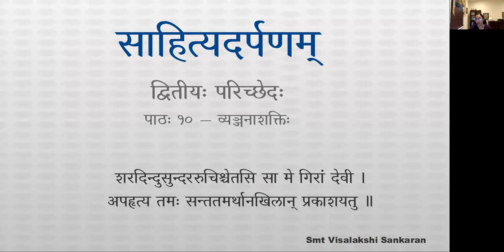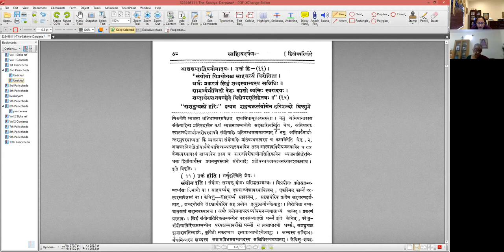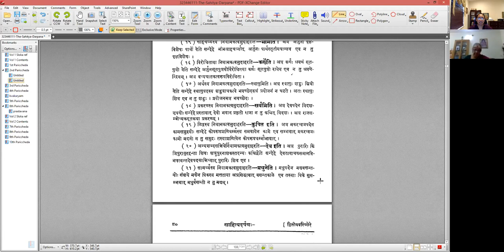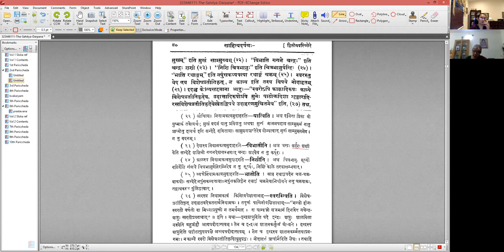साहित्यदर्पणम् - भागः ३ - द्वितीयः परिच्छेदः - पाठः १०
पाठः १० — व्यञ्जनाशक्तिः , अर्थनियामकाः

अथ व्यञ्जना —
विरतास्वभिधाद्यासु ययार्थो बोध्यते परः ॥ २.१२ ॥
सा वृत्तिर्व्यञ्जना नाम शब्दस्यार्थादिकस्य च ।

" शब्दबुद्धिकर्मणां विरम्य व्यापाराभावः " इति नयेन अभिधालक्षणातात्पर्याख्यासु तिसृषु वृत्तिषु स्वं स्वमर्थं बोधयित्वा उपक्षीणासु , यथा अपरोऽन्योऽर्थो बोध्यते , सा शब्दस्यार्थस्य प्रकृतिप्रत्ययादेश्च शक्तिः व्यञ्जनध्वननगमनप्रत्यायनादिव्यपदेशविषया व्यञ्जना नाम ।

तत्र —
अभिधालक्षणामूला शब्दस्य व्यञ्जना द्विधा ॥ २.१३ ॥

अभिधामूलामाह —
अनेकार्थस्य शब्दस्य संयोगाद्यैर्नियन्त्रिते ।
एकत्रार्थेऽन्यधीहेतुर्व्यञ्जना साभिधाश्रया ॥ २.१४ ॥
आदिशब्दाद्विप्रयोगादयः ।

उक्तं हि —
“ संयोगो विप्रयोगश्च साहचर्यं विरोधिता ।
अर्थः प्रकारणं लिङ्गं शब्दस्यान्यस्य संनिधिः ॥
सामर्थ्यमौचिती देशः कालो व्यक्तिः स्वरादयः ।
शब्दार्थस्यानवच्छेदे विशेषस्मृतिहेतवः ॥ ” इति ।

“ सशङ्ख्चक्रो हरिः ” इति शङ्ख्चक्रयोगेन हरिशब्दो विष्णुमेवाभिधत्ते ।
“ अशङ्खचक्रो हरिः ” इति तद्वियोगेन तमेव ।
“ भीमार्जुनौ ” इति अर्जुनः पार्थः ।
“ कर्णार्जुनौ ” इति कर्णः सूतपुत्रः ।
“ स्थाणुं वन्दे ” इति स्थाणुः शिवः ।
“ सर्वं जानाति देवः ” इति देवो भवान् ।
“ कुपितो मकरध्वजः ” इति मकरध्वजः कामः ।
“ देवः पुरारिः ” इति पुरारिः शिवः ।
“ मधुना मत्तः पिकः ” इति मधुर्वसन्तः ।
“ पातु वो दयितामुखम् ” इति मुखं सांमुख्यम् ।
“ विभाति गगने चन्द्रः” इति चन्द्रः शशी ।
“ निशि चित्रभानुः ” इति चित्रभानुः वह्निः ।
“ भाति रथाङ्गम् ” इति नपुंसकव्यक्त्या रथाङ्गं चक्रम् ।
स्वरस्तु वेद एव विशेषप्रतीतिकृन्न काव्य इति तस्य विषयो नोदाहृतः ।